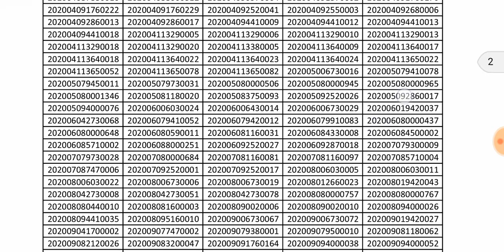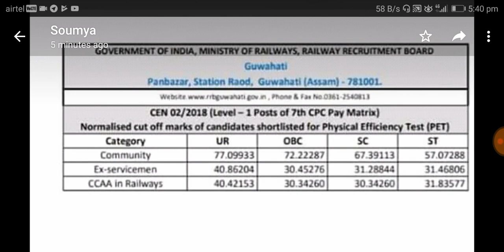Result & cut off l RRB GUWAHATI I GROUP D I